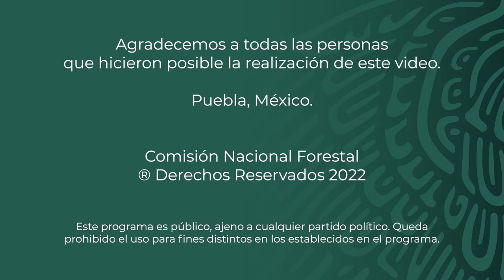Ejido Chignautla - Puebla